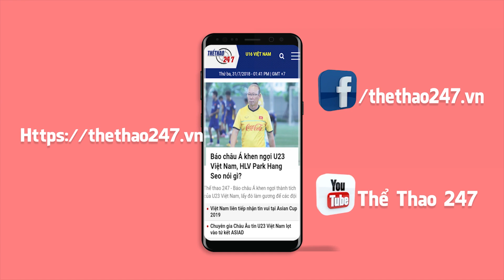Thể thức thi đấu AFF Cup 2018: Mới lạ và độc đáo | Thể Thao 247